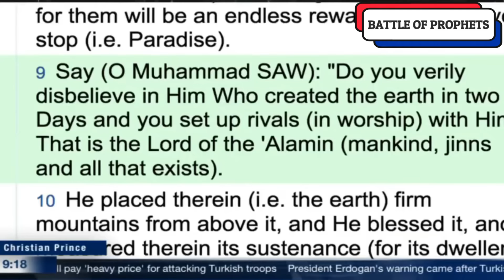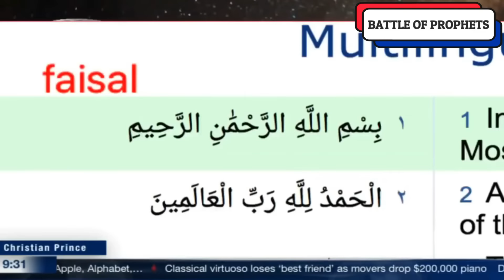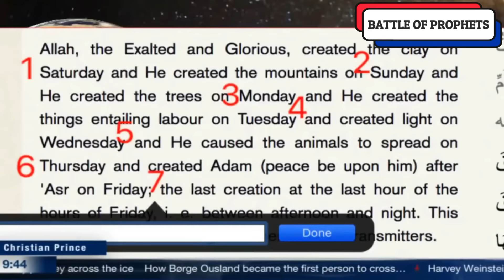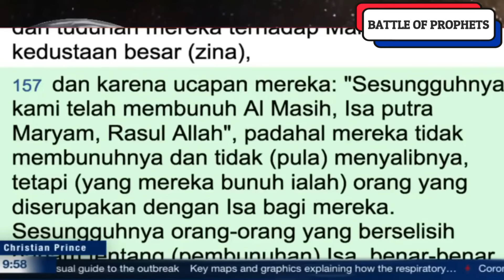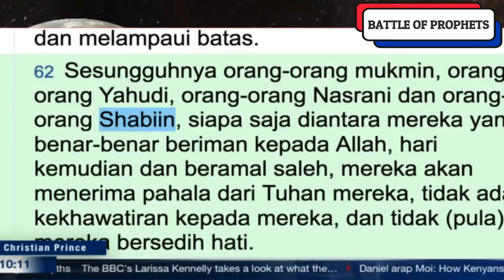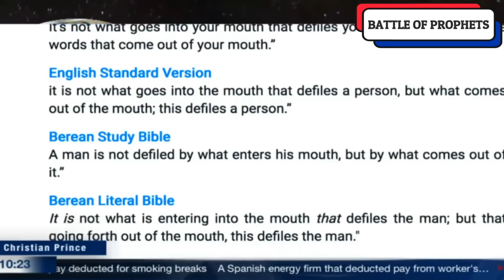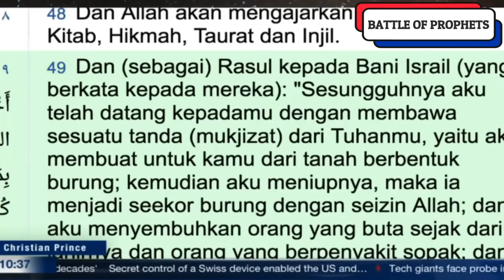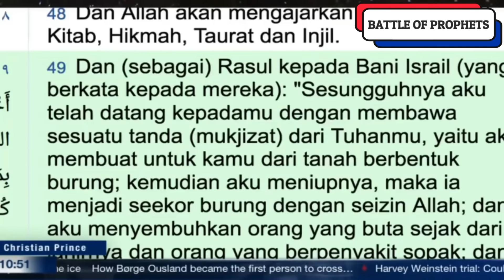Christian Prince Risking his Life to Convert a Muslim!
Battle of Prophets - Episode 204

*** This is not the official channel of Christian Prince. ***
Please consider visiting - to support his work.

Bitcoin: bc1qy45q3q20gfvk2ngc4hya654e9ld7yr347rlrp9